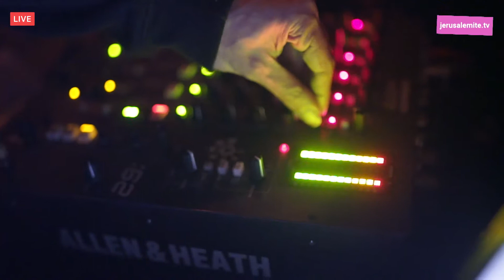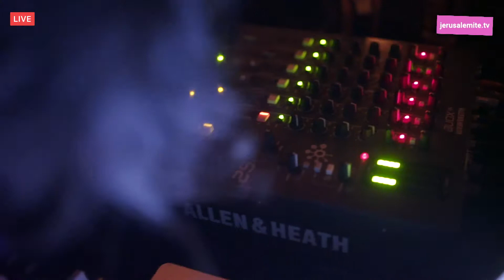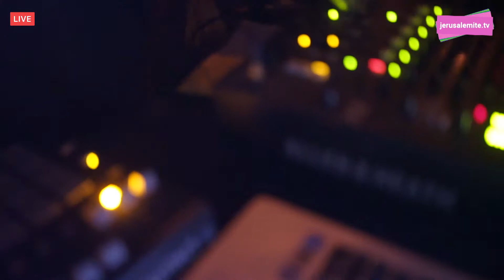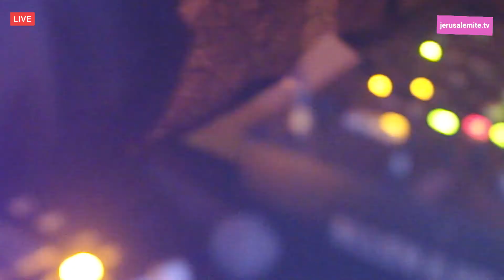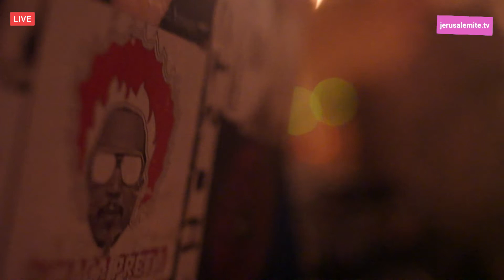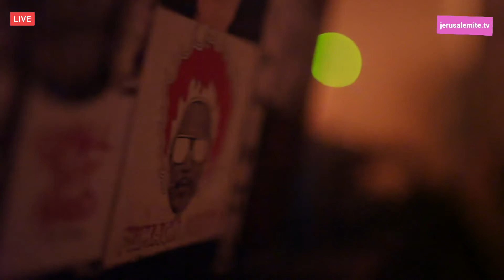Mesilat yesharim - Mataf Festival